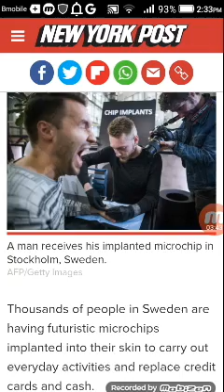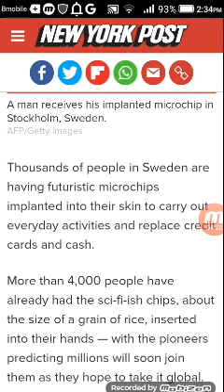The mark(RFID Chip) of the beast technology is here